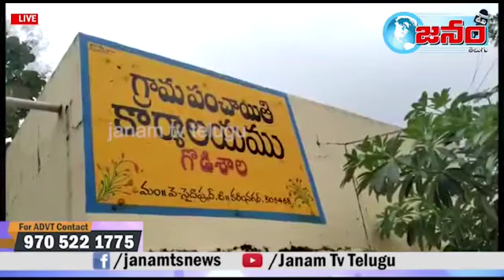ప్రభుత్వ భూమిని ఖబ్జా చేసిన వ్యక్తిపై చర్యలు తీడుకోవాలి||Janam Tv Telugu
Janashakti Broadcasting Pvt. Ltd